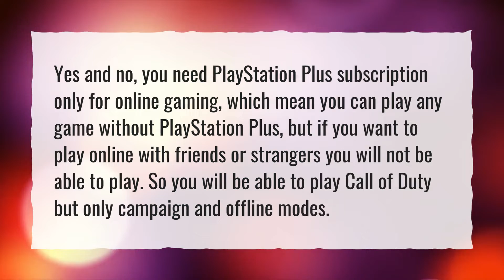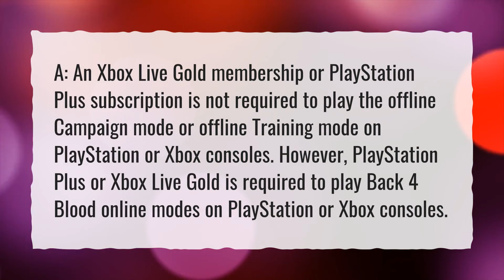How can I play with my friends on PS4 without PlayStation Plus?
More About How To Play Online On Ps4 Without Ps Plus • How can I play with my friends on PS4 without PlayStation Plus?